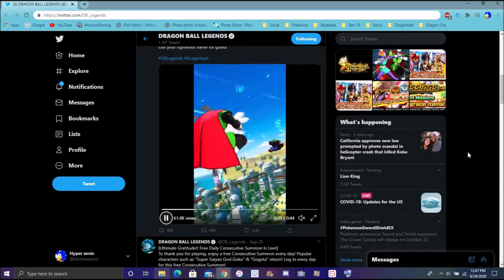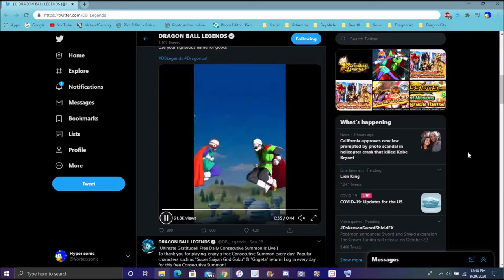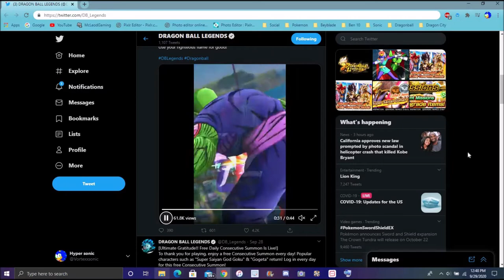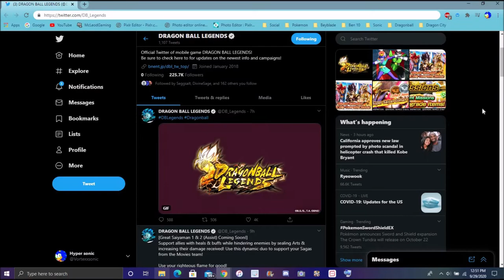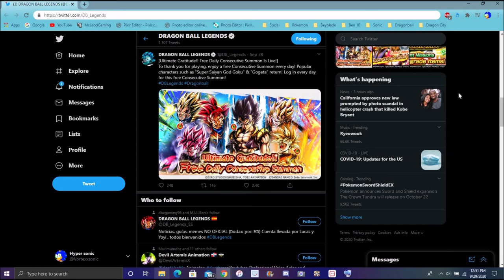THE CAPES OF JUSTICE GSM 1 & 2 INCOMING + LF TRANSFORMING GOKU BLACK OR KID BUU ??? DB LEGENDS